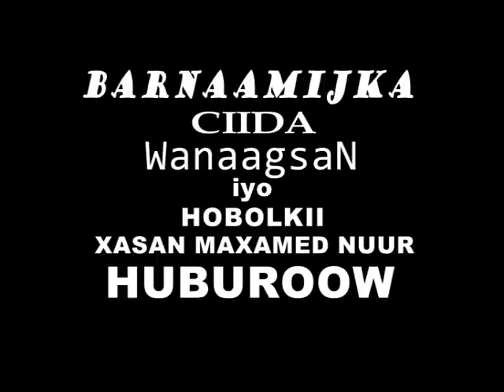BARNAAMIJKA CIID WANAAGSAN IYO HOBOLKII XASAN HUBUROOW Q..1Aad